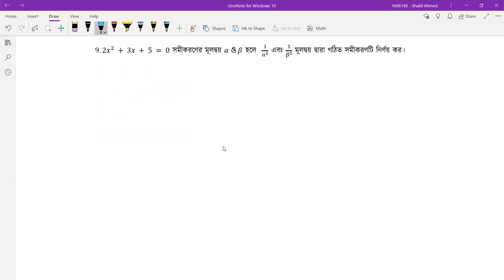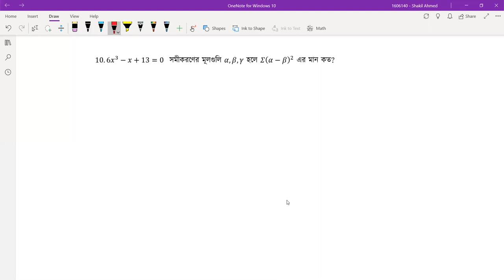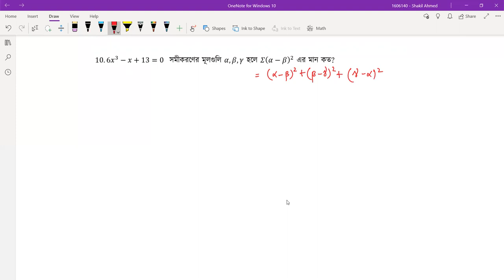বহুপদী ও বহুপদী সমীকরণ [ Polynomial & Equations ] [২/৩] বিশ্ববিদ্যালয় ভর্তি, বিসিএস, ব্যাংক পরীক্ষা।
বহুপদী ও বহুপদী সমীকরণ [ Polynomial and Polynomial Equations ] আজকের ক্লাস এর আলোচনার বিষয়। বহুপদী ও বহুপদী সমীকরণ [ Polynomial and Polynomial Equations ] বিষয়টি যেকোনো প্রতিযোগিতামূলক পরীক্ষার [ Competitive Exam] এর  Math বা গণিত বিষয়ের গুরুত্বপূর্ণ অংশ। আমাদের ভিডিও গুলোতে আমরা বিসিএস [ BCS Prepration ], বিশ্ববিদ্যালয় ভর্তি পরীক্ষার প্রস্তুতি [ University Admission Preparation ] , চাকরি পরীক্ষার প্রস্তুতি [ Job Exam Preparation ] এবং বিভিন্ন ধরনের প্রতিযোগিতা মূলক পরীক্ষার প্রস্তুতিমূলক সাজেশন, বিভিন্ন ধরনের টিপস ও এর সিলেবাস পড়িয়ে থাকি । আমাদের ভিডিও গুলো দেখে আপনারা খুব সহজেই নিজেদেরকে তৈরি করে নিতে পারবেন যে কোন ভর্তি পরীক্ষার জন্য। বহুপদী ও বহুপদী সমীকরণ [ Polynomial and Polynomial Equations ] বিষয়ে আমরা এই সিরিজে ৩ পর্বের ভিডিও করেছি। আজ ২য় পর্ব।

বহুপদী ও বহুপদী সমীকরণ [ Polynomial and Polynomial Equations ] এর এই ক্লাসটি নিয়েছেন শাকিল আহমেদ।

বহুপদী ও বহুপদী সমীকরণ [ Polynomial and Polynomial Equations ] নিয়ে আমাদের সকল পর্বঃ